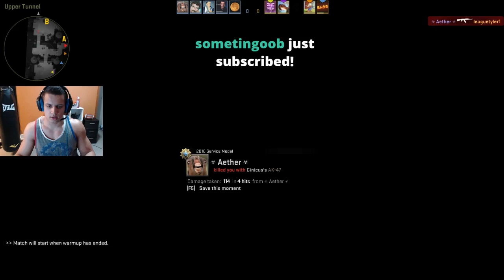Tyler1 plays CS:GO with Greekgodx [VOD: Feb 21, 2017]